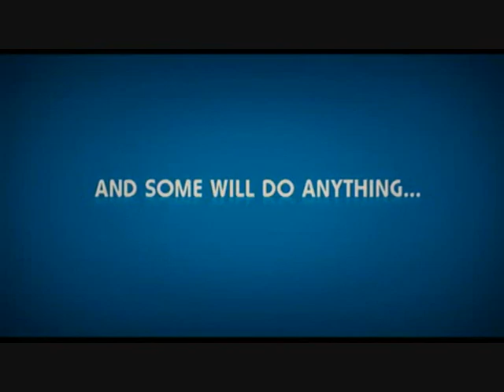Malin Akerman - Couples Retreat (promo pics +tv spot + trailer)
Malin Akerman in the new movie "Couples Retreat"

Hompage with news, pics and much more!